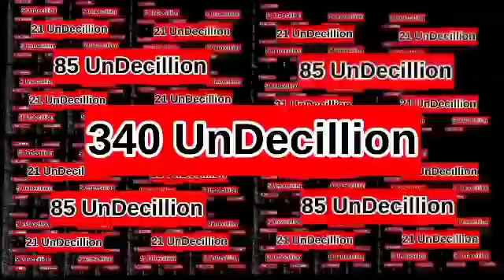Empire Today Continues To 1 QuinDecillion Times